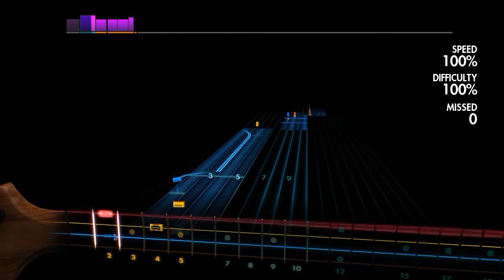Rocksmith2014 David Bowie - As The World Falls Down WIP (Bass)